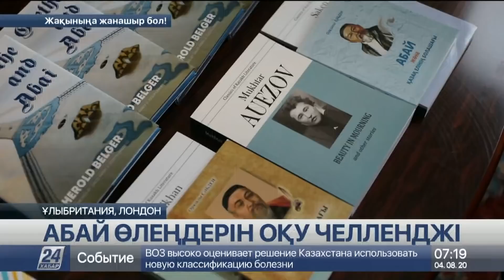4 тамыз 2020 жыл - 07.00 жаңалықтар топтамасы